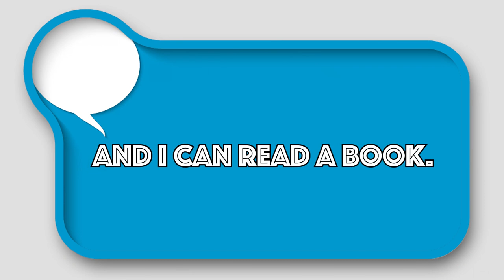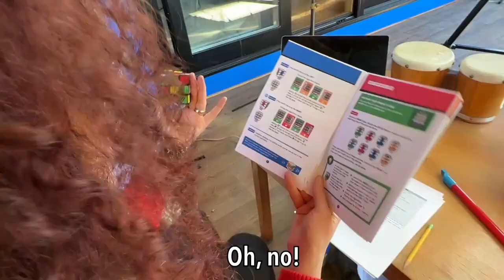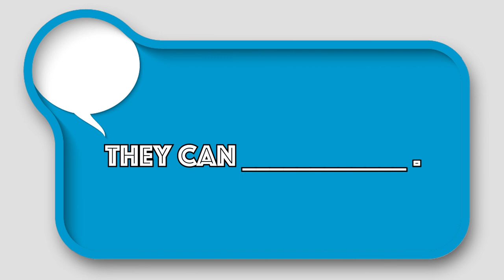ክፍል 5: ምን ማድረግ ትችላለህ /ትችያለሽ ?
እንግሊዝኛን ከአና ጋር እንማር! የአሜሪካ እንግሊዝኛን ዕድሜአቸው ከ 8 እስከ 12 ዓመት ለሆነ ልጆች ማስተማሪያ አዲስ ኮርስ ነው።ትምህርቱ ከአማርኛ ጋር ጎን ለጎን በእንግሊዝኛ በሚካሄዱ ጥያቄና መልሶች፣ እንዲሁም በሚያዝናኑ አጋጣሚዎች የተሞላ ነው።

በተከታታይ ክፍሎች የተዘጋጀው ትምህርት በመሠረታዊ ቃላትና አባባሎች ይጀምርና ቀስ በቀስ በቀስ የመስማት፣ የመናገር የማንበብና የመፃፍድፍረትና መተማመንን እያዳበረ ይሄዳል። አድማጮች በአማርኛና በእንግሊዝኛ እየሰሙ እንዴት እንደሚባል እየደጋገሙ ይለማመዳሉ፤ሰዋሰውና ቃላትን ይፈትሻሉ፣ ይማራሉ፤ ወይም ደግሞ የሚያስደስቱና የሚያዝናኑ የእንግሊዝኛ ትምህርቶችን ዝም ብለው ማዳመጥ ይችላሉ።

መርኃግብሩ የሚያተኩረው ወጣት እንግሊዝኛ ተማሪዎች ላይ ቢሆንም ይዘቶቹ ቤተሰብ አብሮ ሆኖ ቢመለከታቸውና ቢከታተላቸውምየሚያስደስቱና የሚያነጋግሩ ናቸው። በአርባ ክፍሎች የተዘጋጁት ትምህርቶች ለመለማመጃ የሚሆኑ የሚታተሙ ገፆችና ለአስተማሪዎች፣ለወላጆችና ለአሳዳጊዎች የሚጠቅሙ የትምህርት ዕቅዶች አሏቸው።